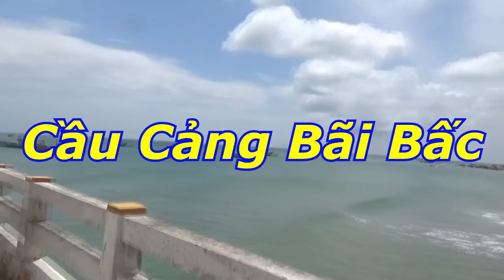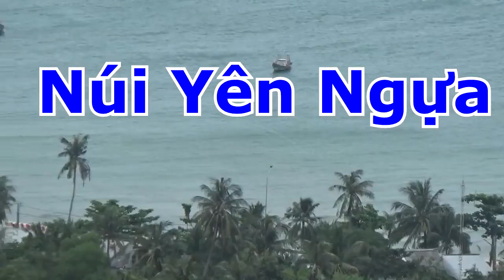Video Tham quan Lai Son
Lý Lai Câu Lạc bộ nghệ thuật Sao Biển, Video tham quan đảo hòn Sơn, xã Lại Sơn, Huyện Kiên Hải.